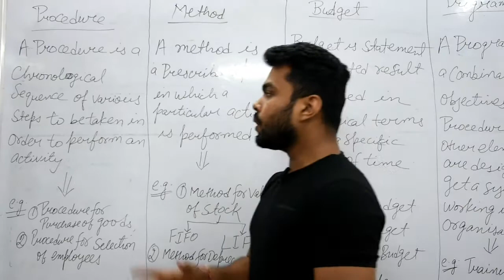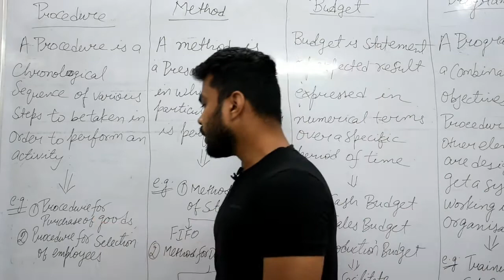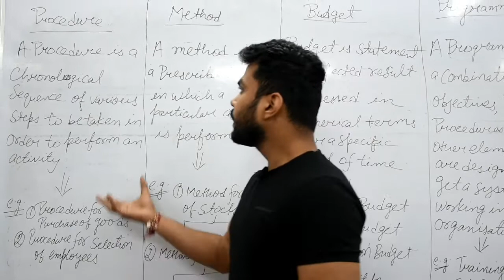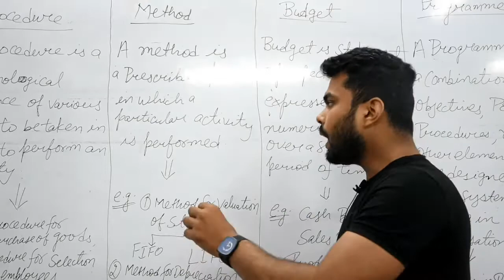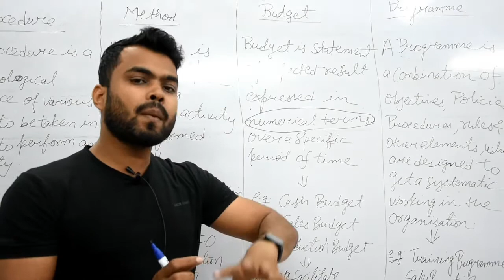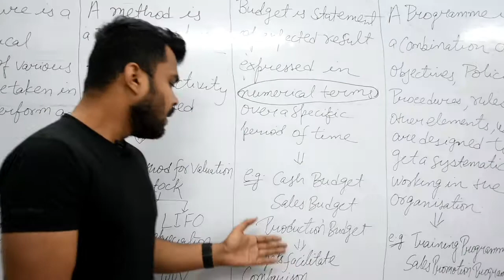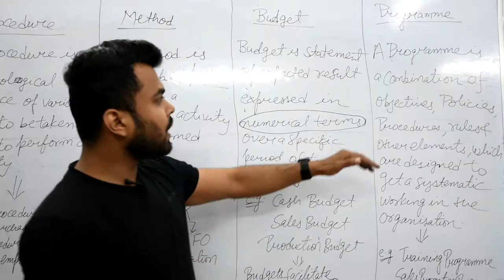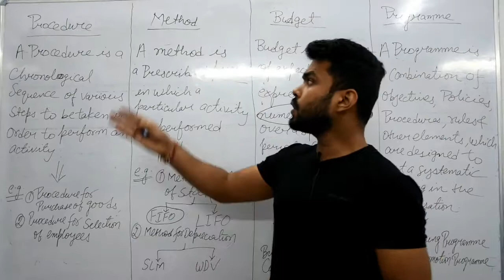#22 Procedure, method, budget and program by CA Saurabh Singh Baghel (Business studies -planning)